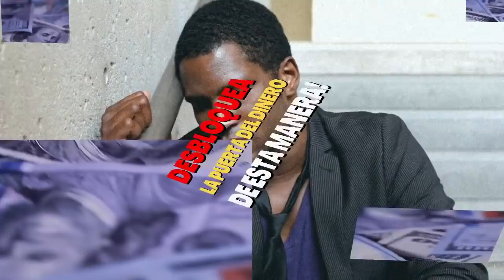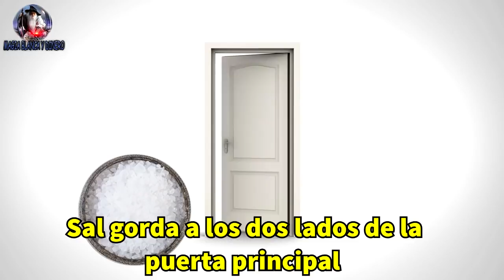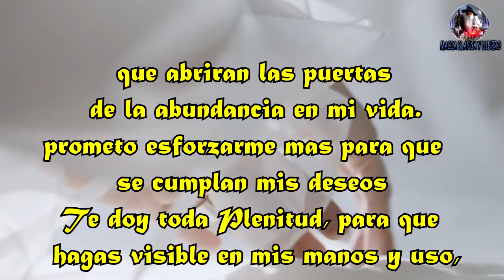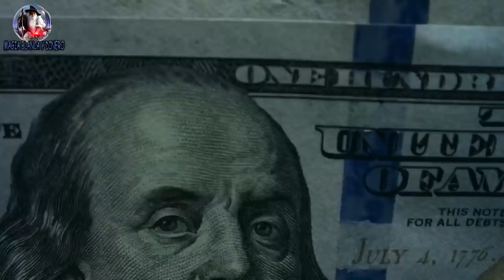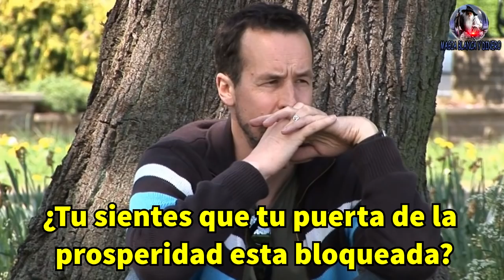Desbloquea la puerta del dinero de esta manera!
Muchas veces las puertas del dinero o ya sea de la salud o amor se nos cierran y por mas que nos esforcemos no se abren
Lo que te vengo a decir es que tu Tienes la llave para desbloquear la “Puerta de la abundancia”.
así que si te interesa abrir la puerta de la abundancia en tu vida , te invito a ver este video porque te daré un secreto que muy pocas personas conocen además te enseño un ritual para que te asegures de que la riqueza llegue a tu vida.

Los contenidos del presente video tienen un carácter meramente informativo, no constituyendo en modo alguno un medio o una alternativa de tu modo de vida, siendo responsabilidad exclusiva del Usuario la utilización o la toma de decisiones en base a los mismos.